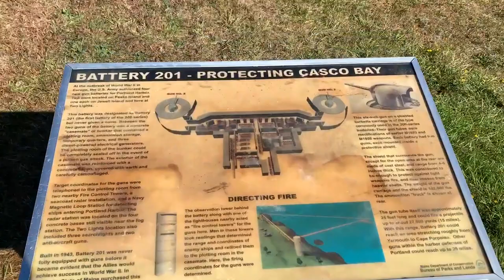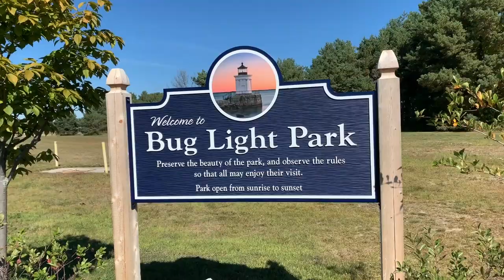Lighthouses in Portland Maine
In this video, I visit a bunch of lighthouses in the Portland, Maine area.
Fun day, and some really cool lighthouses, too!